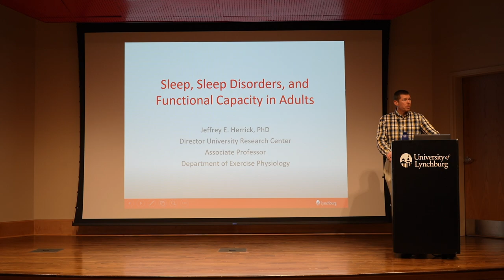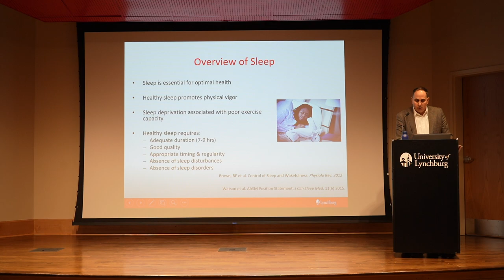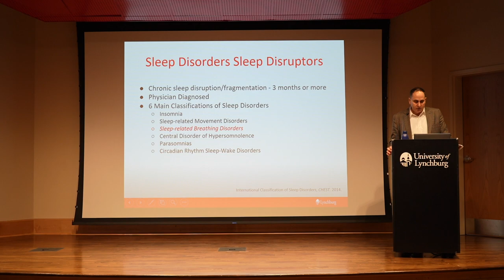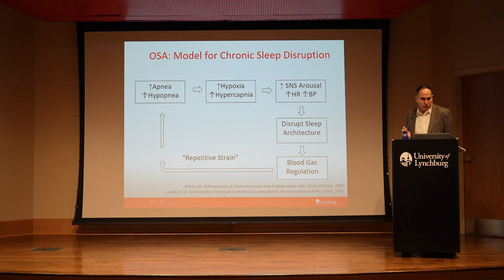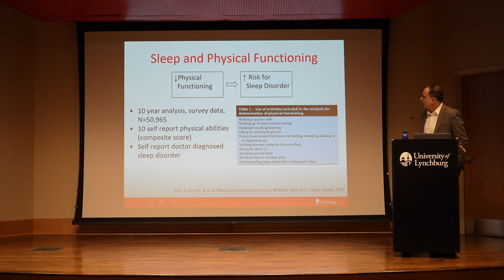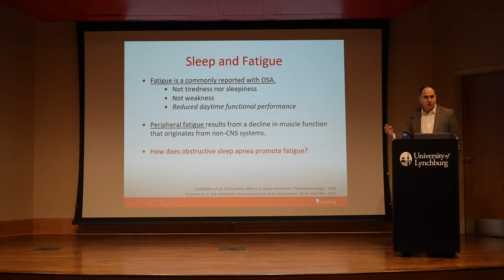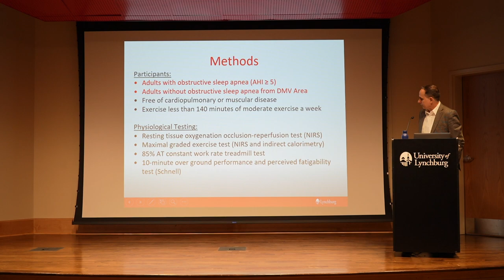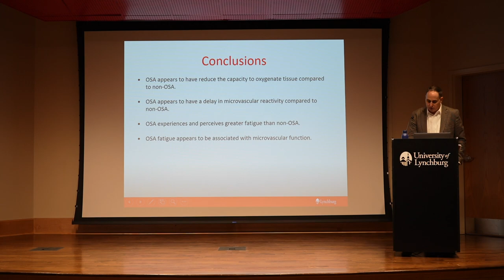Jeffrey Herrick: "Sleep, Sleep Disorders, and Functional Capacity in Adults"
Watch Research Center director, Dr. Jeffrey Herrick as he talks about his interesting research about, "Sleep, Sleep Disorders, and Functional Capacity in Adults"